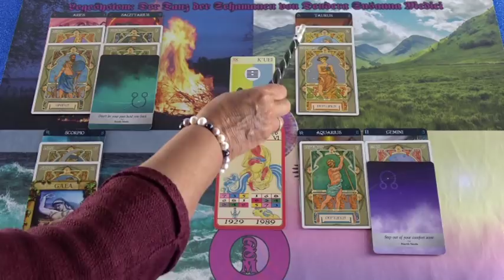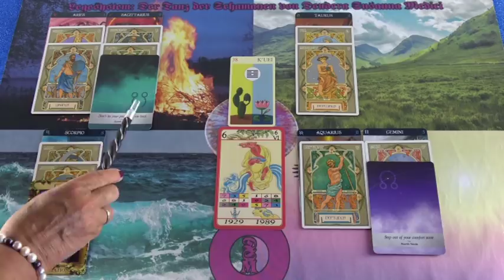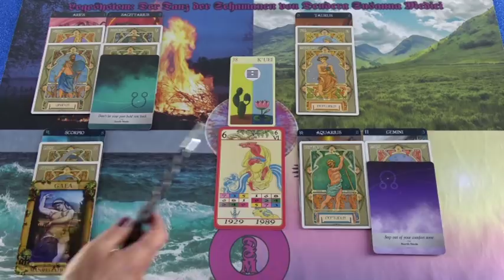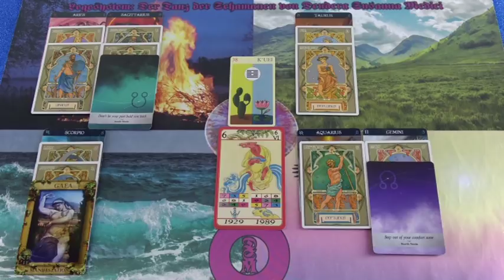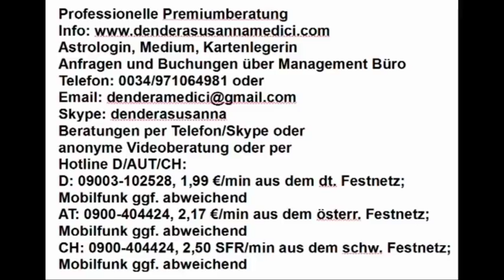Tibetisches Tageshoroskop: 20.05.2019